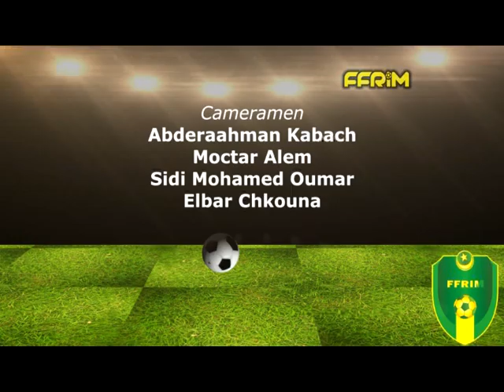RESUME du Match ACS KSAR 1 - 1 ASC SNIM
Match comptant pour la deuxième journée du championnat D1